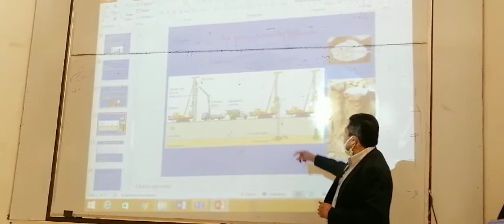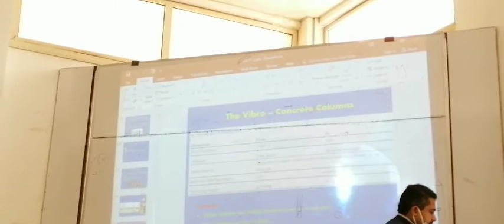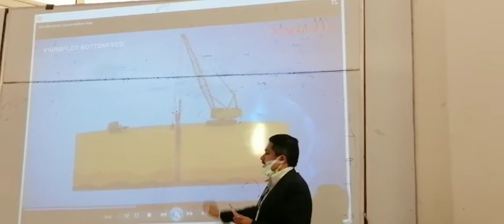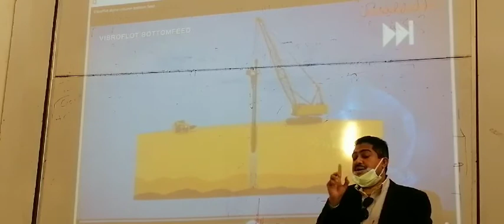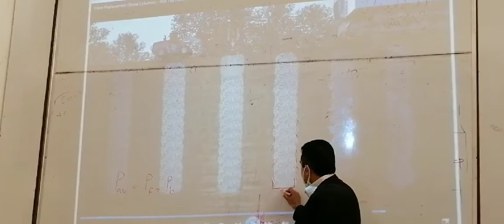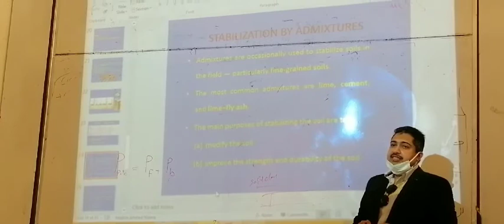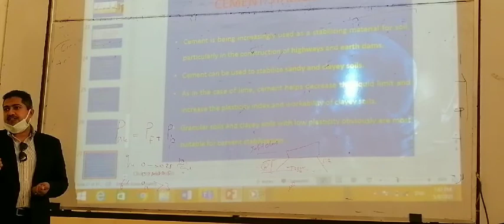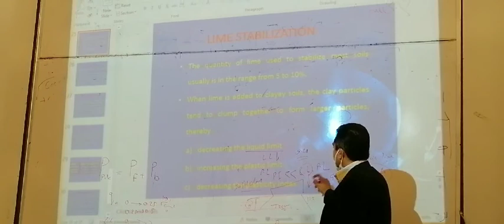دكتور اسامه مسلم soil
محاضرة soil دكتور أسامة مسلم